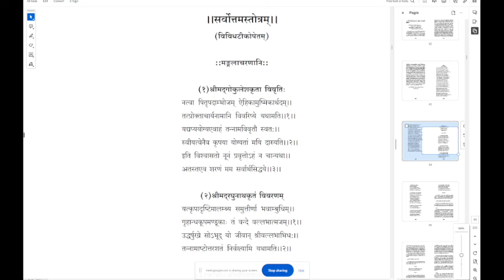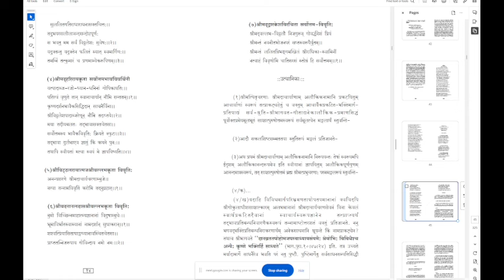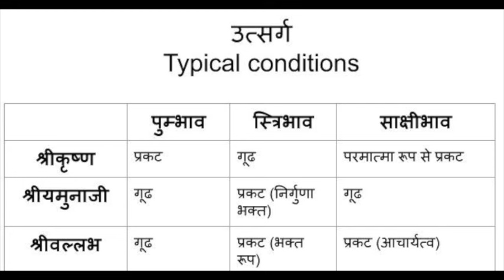सर्वोत्तम स्तोत्र - १ (ઉત્થાનિકા) - Introduction